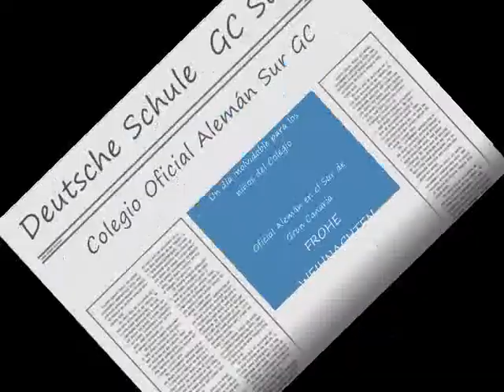Ausflug zur "Feria Infantil" der deutschen Schule Süd Gran Canaria / Excursion a la "Feria Infantil"del Colegio Oficial Alemán del Sur